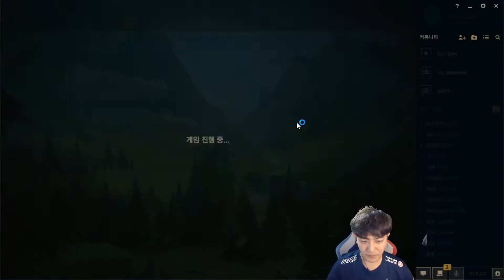[트위치 버서스] 롱주의 심장 프로즌, 은퇴한 전 프로들의 심장이 되다!? (선발전 풀영상)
9% vs 지소혜수현 버서스 선발전 두번째 게임 미드 풀영상 입니다.
첫번째 게임은 방송설정 미숙으로인해 (미드)오디오가 안나와서
안올리게 되었습니다.

9%
탑     : 러너
정글 : 도현
미드 : 프로즌_온
원딜 : 학살
서폿 : 매드라이프

지소혜수현
탑     : 지수소녀
정글 : 소희김
미드 : 헤징
원딜 : 2수연
서폿 : 막내현진